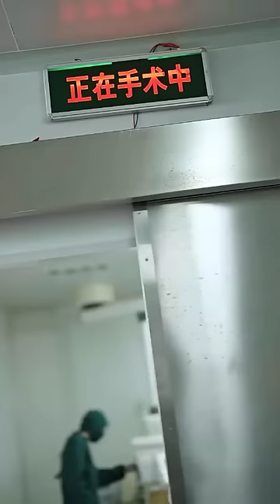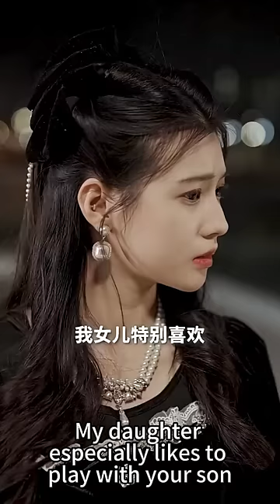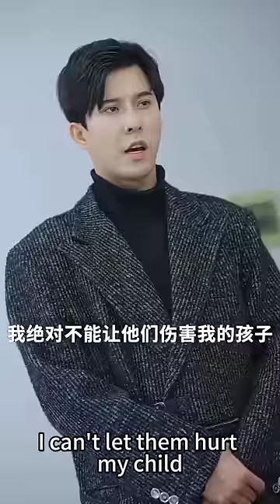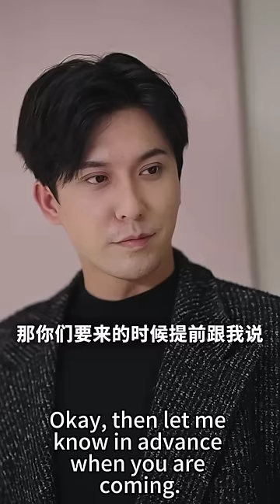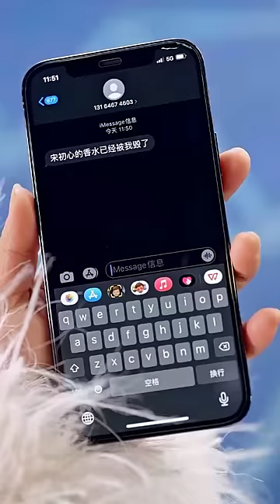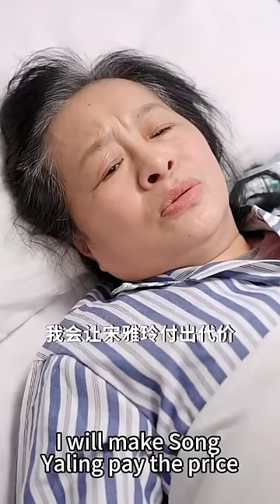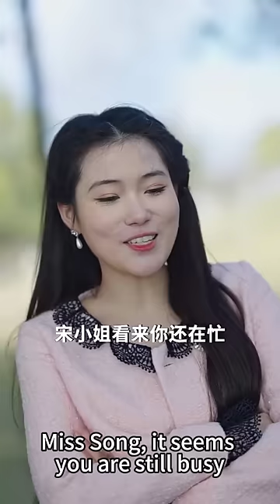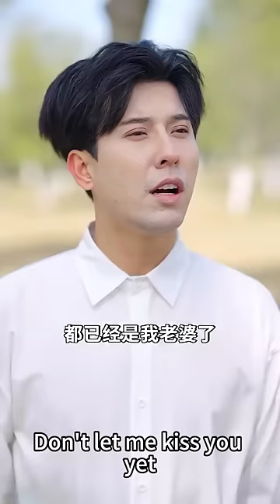一口氣看完！5年前灰姑娘被下藥送上總裁的床，5年後灰姑娘帶著雙胞胎兒女歸來復仇，總裁急了直接上門求婚把她們帶回家寵上天！【龍鳳雙寶：真千金她美颯了】全集#短剧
【龍鳳雙寶：真千金她美颯了】1-90